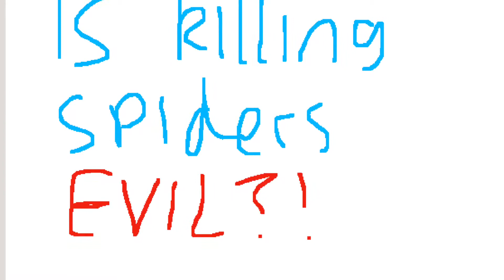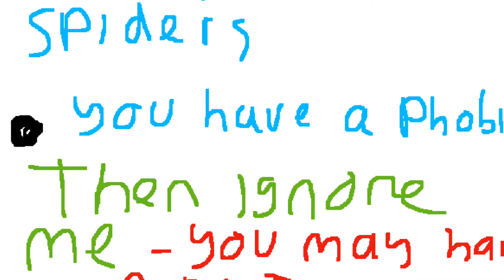Is it wrong/EVIL to hate/KILL spiders!? My opinion.